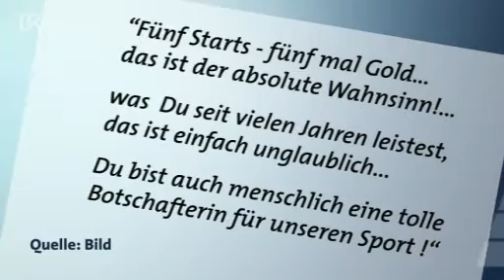Magdalena Neuner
Nach einer Saison mit herausragenden Erfolgen ist Magdalena Neuner wieder im heimischen Wallgau. Die Olympiasiegerin im Gespräch mit Blickpunkt Sport-Moderator Markus Othmer.